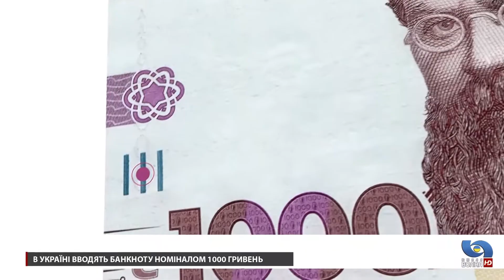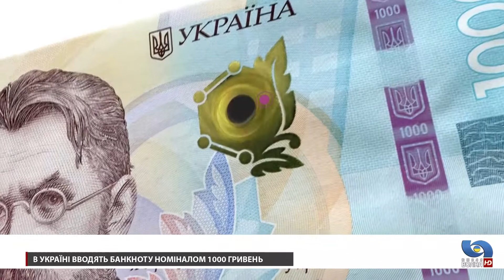В Україні вводять банкноту номіналом 1000 грн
Введення банкноти номіналом 1000 гривень. Вже завтра українці зможуть потримати у руках нову купюру. Як це позначиться на гаманцях людей та економіці країни дивіться у сюжеті Яни Туренко.